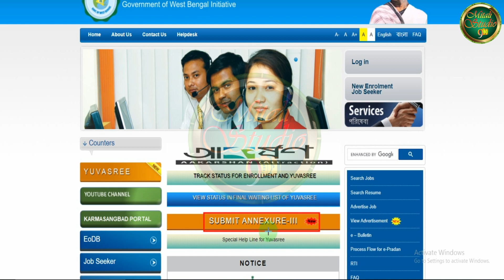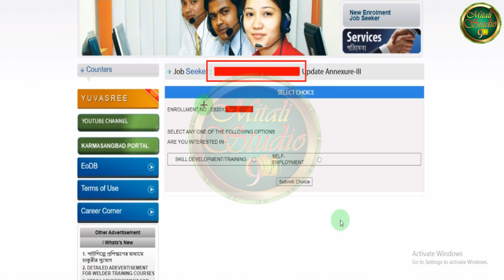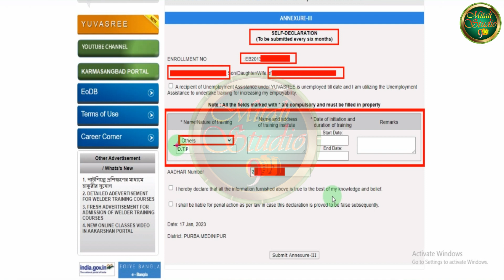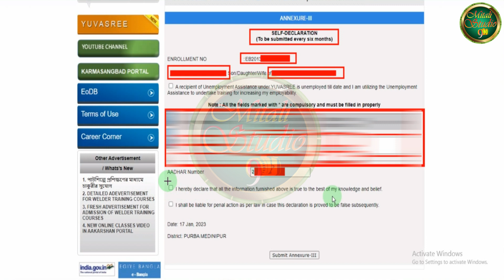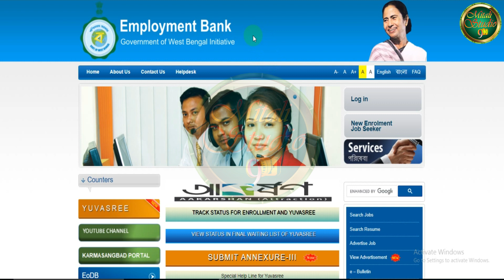Yuvasree Annexure III Submit Online 2023 | Employment Bank Submit Annexure iii 2023 New Process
In This Video I Discuss How to Yuvasree Annexure III Online Submit Step by step process in Bengali 2023 / yuvasree Annexure III 2023